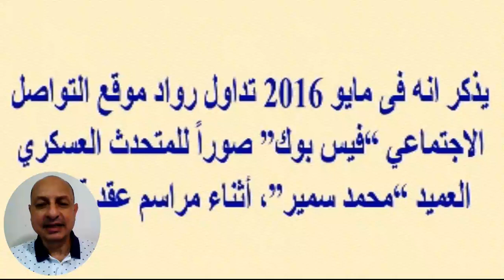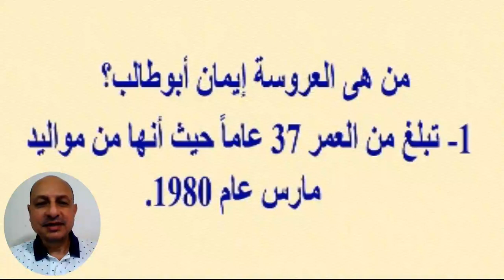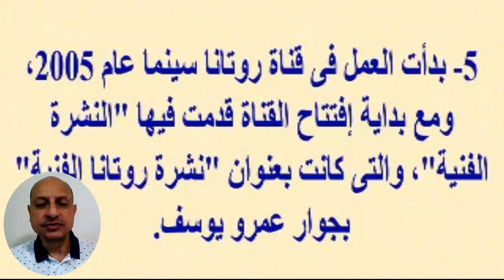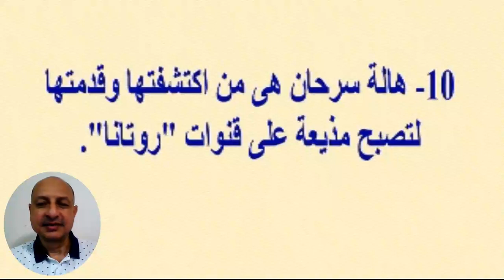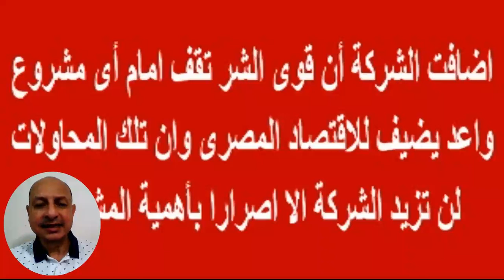إيمان أبو طالب تكشف أمس علاقتها وزوجها المتحدث العـ سكرى السابق محمد سمير مع دابسى وعلاقة قوى الشـ ر